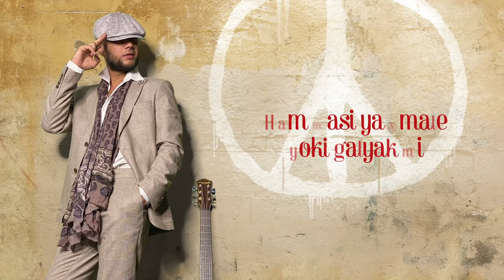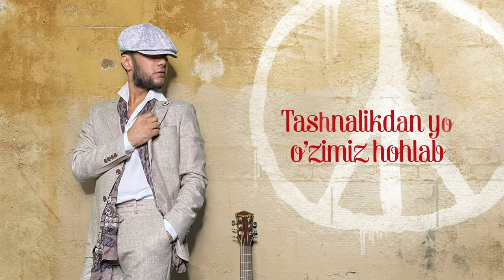Azzamchik, Bushra - Salam aleykum - سلام عليكم